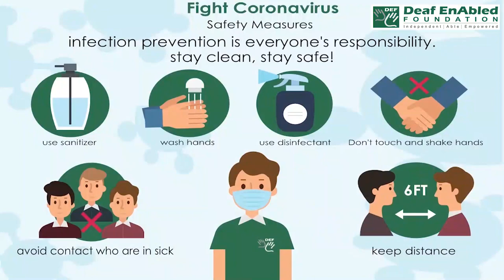Tact (noun) Word of the Day for June 22nd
Tact (noun)

Meaning:- the ability to say or do the right thing without making anyone unhappy or angry:

Example:- He's never had much tact and people don't like his blunt manner.